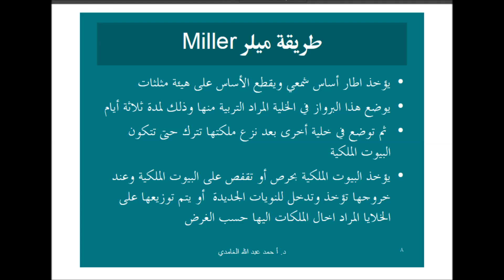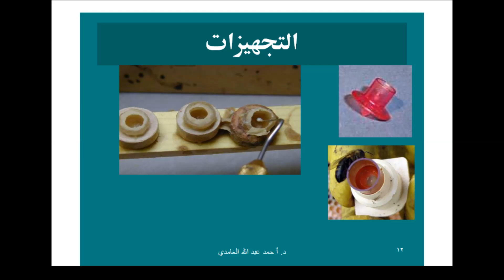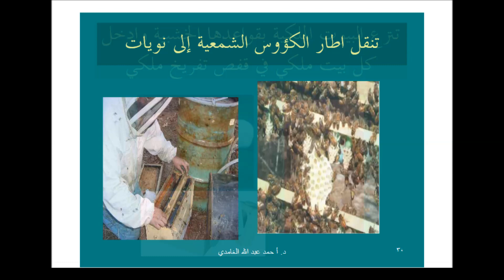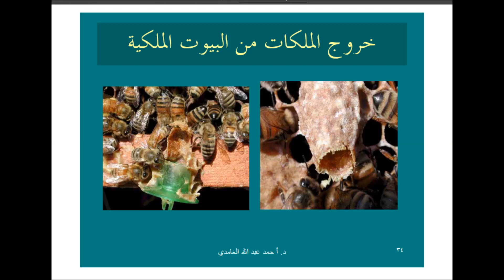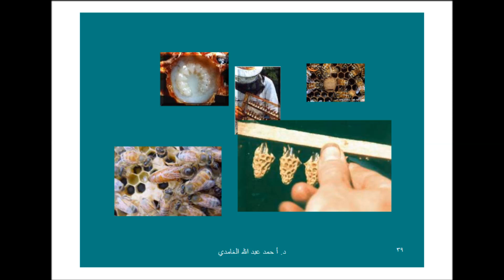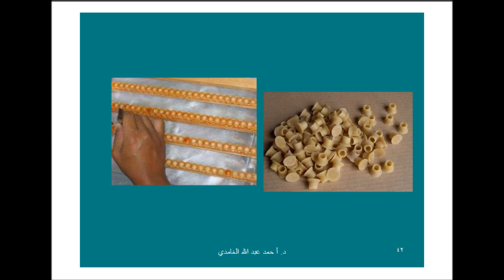Beekeeping تربية ملكات النحل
beekeeping documentary,
beekeeping usa,
beekeeping canada,
beekeeping 101,
beekeeping for beginners,
beekeeping techniques,
beekeeping uk,
beekeeping techniques khai thác mật ong,
beekeeping atkinson,
beekeeping at home,
beekeeping as a business,
beekeeping asmr,
beekeeping africanized bees,
beekeeping audiobook,
beekeeping animation,
beekeeping adding honey supers,
beekeeping at home for beginners,
beekeeping business,
beekeeping business plan,
beekeeping box,
beekeeping business profits,
beekeeping box making,
beekeeping basics getting started,
beekeeping beginners guide,
beekeeping backyard,
beekeeping business in the philippines,
b box beekeeping,
beekeeping class 12,
beekeeping class 9,
beekeeping course,
beekeeping class,
beekeeping cody'slab,
beekeeping channel,
beekeeping courses for beginners,
beekeeping catching a swarm,
beekeeping dearth,
beekeeping development committee,
beekeeping david burns,
beekeeping diseases,
beekeeping dog,
beekeeping day 1,
beekeeping dd kisan,
beekeeping documentary uk,
beekeeping diy,
beekeeping equipment,
beekeeping ep 1,
beekeeping emmy,
beekeeping explained,
beekeeping extracting honey,
beekeeping equipment in hindi,
beekeeping england,
beekeeping essentials,
beekeeping europe,
beekeeping equipments and their uses,
beekeeping flow hive,
beekeeping farming,
beekeeping for beginners australia,
beekeeping fails,
beekeeping for beginners nz,
beekeeping for beginners ireland,
beekeeping farming in kenya,
beekeeping guide,
beekeeping gadgets,
beekeeping game,
beekeeping germany,
beekeeping georgia,
beekeeping gloves,
beekeeping gone wrong,
beekeeping gear,
beekeeping getting stung,
beekeeping grafting,
u o g beekeeping,
beekeeping honey,
beekeeping honey bees,
beekeeping hive,
beekeeping harvesting,
beekeeping history,
beekeeping hindi,
beekeeping hive inspection,
beekeeping hobby,
beekeeping how to,
beekeeping honeycomb,
beekeeping in canada,
beekeeping ireland,
beekeeping in nepal,
beekeeping in tamil,
beekeeping in hindi,
beekeeping in south africa,
beekeeping in uganda,
beekeeping in australia,
beekeeping john cleese,
beekeeping japan,
beekeeping jeff,
beekeeping jamaica,
beekeeping jacket,
beekeeping jp the bee man,
beekeeping journal,
beekeeping jobs canada,
beekeeping job,
beekeeping jacket ventilated,
beekeeping kenya,
beekeeping kerala,
beekeeping kannada,
beekeeping killer bees,
beekeeping kit,
beekeeping karnataka,
beekeeping killing queen,
beekeeping kentucky,
beekeeping kit costco,
beekeeping kickstarter,
beekeeping lectures,
beekeeping lessons,
beekeeping like a girl,
beekeeping london,
beekeeping late summer,
beekeeping louisiana,
beekeeping laying workers,
beekeeping loans,
beekeeping long island,
beekeeping licence,
beekeeping minecraft,
beekeeping mistakes,
beekeeping maddie,
beekeeping mite control,
beekeeping money,
beekeeping mites,
beekeeping management,
beekeeping mgb,
beekeeping movie,
beekeeping machine,
beekeeping naturally,
beekeeping nz,
beekeeping new zealand,
beekeeping nucs,
beekeeping no suit,
beekeeping nepal,
beekeeping new technology,
beekeeping new hive,
beekeeping new england,
beekeeping ontario,
beekeeping on a budget,
beekeeping open feeding,
beekeeping on rooftops,
beekeeping oxalic acid vaporizer,
beekeeping observation hive,
beekeeping on the move,
beekeeping oxalic acid treatment,
beekeeping on youtube,
beekeeping outfit,
beekeeping philippines,
beekeeping profit,
beekeeping process,
beekeeping project,
beekeeping part 1,
beekeeping pakistan,
beekeeping pest control,
beekeeping podcast,
beekeeping pollination services,
beekeeping queen bee,
beekeeping queen cells,
beekeeping queen excluder,
beekeeping queen castle,
queen breeding beekeeping,
queen cage beekeeping,
quitting beekeeping,
beekeeping making queens,
beekeeping rowan atkinson,
beekeeping robbing,
beekeeping russian,
beekeeping requeening,
beekeeping russia,
beekeeping record keeping,
scientific beekeeping randy oliver,
devan rawn beekeeping,
beekeeping seminar philippines 2018,
beekeeping south africa,
beekeeping smoker,
beekeeping swarm,
beekeeping suit,
beekeeping scotland,
beekeeping splitting hives,
beekeeping training,
beekeeping tips,
beekeeping tutorial,
beekeeping training in hindi,
beekeeping terminology,
beekeeping tools and equipment,
beekeeping tamil,
beekeeping uk beginners,
beekeeping uk 2019,
beekeeping uk 2018,
beekeeping university of guelph,
beekeeping uganda,
beekeeping ukraine,
beekeeping urban,
urban beekeeping uk,
u of guelph beekeeping,
beekeeping blog,
beekeeping varroa mite control,
beekeeping veil,
beekeeping vegan,
beekeeping vietnam,
beekeeping varroa,
beekeeping vino farm,
beekeeping varroa mites,
beekeeping videos with devan rawn,
beekeeping with cody,
beekeeping with maddie,
beekeeping winter,
beekeeping winter preparation,
beekeeping without gloves,
beekeeping zambia,
beekeeping 101 beekeeping made easy,
honey beekeeping 101,
organic beekeeping 101,
beekeeping with maddie #1,
beekeeping 2019,
2019 beekeeping videos,